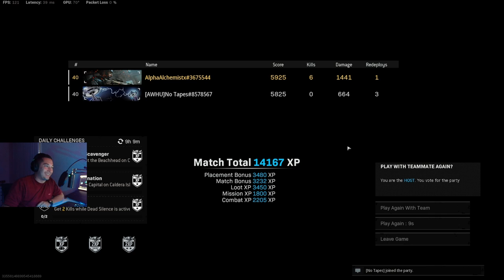Vanguard REBIRTH SNIPEZ with my BOI Alex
A Sub  and a like on the video really supports the channel!

Now streaming on YouTube! Come by a stream and say hi!